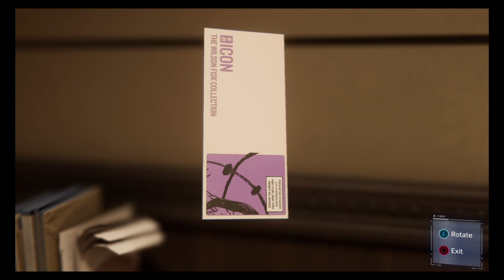Marvel's Spider-Man Episode 7: Stealth & Stan Lee